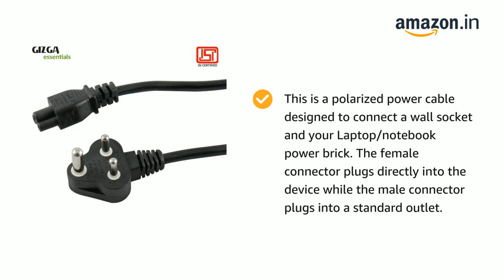Gizga Essentials Laptop Power Cable Cord- 3 Pin Adapter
Gizga Essentials Laptop Power Cable Cord- 3 Pin Adapter(1 Meter 3.3 Feet)